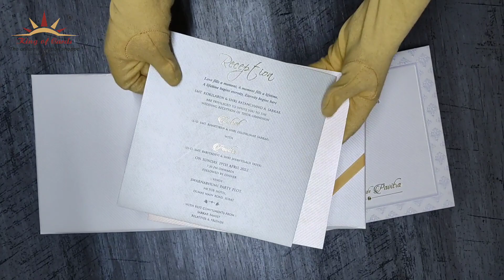Invitation Card - KMMW6012